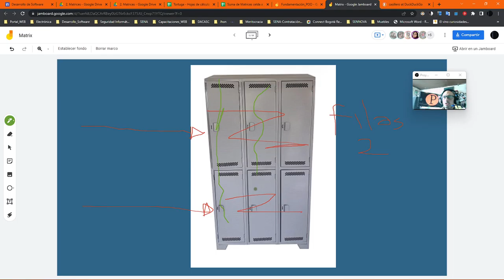Matrices - Casilleros Vídeo I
Matrices - Casilleros Vídeo II